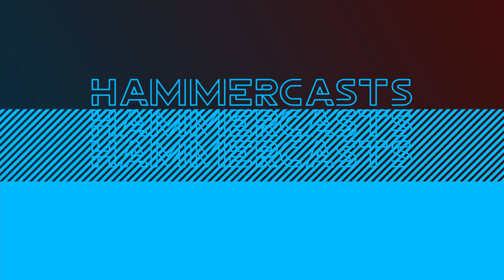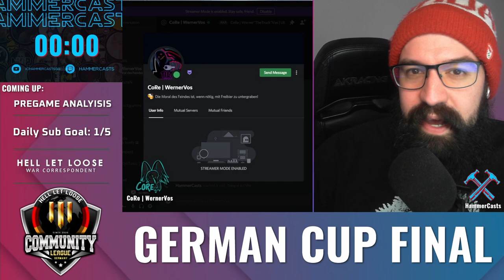FULL MATCH | CORE vs GREYHOUNDS | 04.01.22 | HELL LET LOOSE eSports Competitive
Help me achieve my goal by joining my channel! 83% . 1.66K/2K

This gameplay is full of skillful gameplay, veteran tips, tactics, and strategies that will help you dominate the battlefield. With commentary provided by the pro players involved, you can witness highlight reel plays, funny moments, and epic back and forth competition.

If you're looking for more great Hell Let Loose matches, be sure to tune in weekly to PBS Fight Night on Fridays and ECL action on weekends. These matches are a great guide to improving your gameplay and skills, featuring the best Hell Let Loose strategies and tactics from the most competitive players. Join the Hell Let Loose community and take your skills to the next level with our tutorials, walkthroughs, and guides.

For more information on the Hell Let Loose competitive scene, including tournaments and pro players, check out our comprehensive review and analysis. Don't miss out on the best strategies for Hell Let Loose and the latest in competitive gaming. For updates and resources, join our Discord community we are working towards the goal of 117% 589/500 members and follow our Linktree to stay up to date with content across the channels.

ᚺᚺᚺ

ᚺᚺᚺ

ᚺᚺᚺ

ᚺᚺᚺ

Feel the Excitement of skillful gameplay on SMDM from this full HELL LET LOOSE COMPETITIVE eSports match between THE CIRCLE vs TEAM 7EVEN with commentary brought to you by Hell Let Loose Partner and shout caster BERSERKASTS.

This competitive match is full of veteran tips, tactics and strategy's. The pro players involved in this Hell Let Loose match also provide highlight reel plays,  funny moments and epic back and forth competition.

Check out other great Hell let loose matches weekly with Monday Madness, Squad Line Battles, ARC Arena, Greyhound Night and PBS Fight Night. These matches can serve as a guide to improve your gameplay and skill.

ᚺᚺᚺ

ᚺᚺᚺ

ᚺᚺᚺ